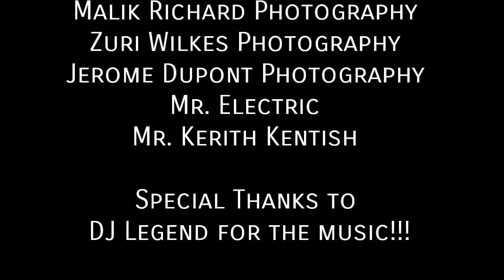Queen Talk: Miss Anguilla 2018 Mikeela Skellekie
A short interview with Miss Anguilla 2018 Mikeeela Skellekie. We will discuss her journey to the crown, setbacks, accomplishments, and her overall.

Huge Thanks To:
Miss Anguilla
What We Do In Anguilla
Jonathan Gumbs Photography
Malik Richard Photography
Zuri Wilkes Photography
Jerome Dupont Photography
Mr. Electric
Mr. Kerith Kentish

DJ Legend for the music!!!